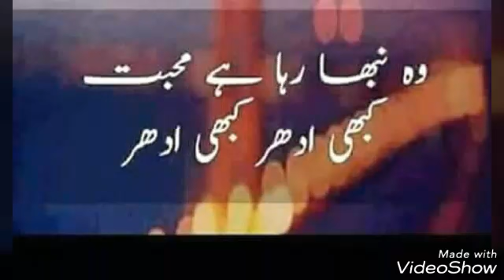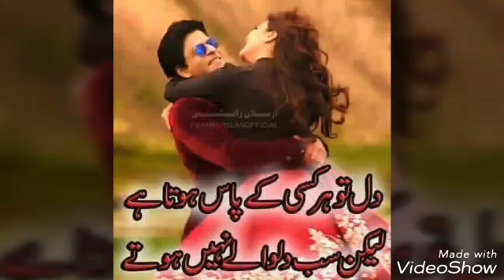Rameez Raja 03057011052